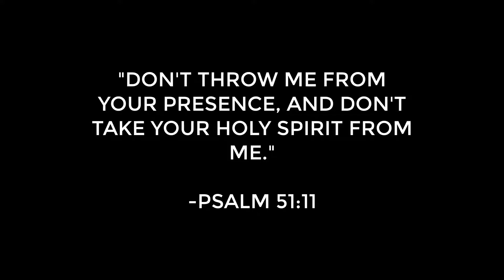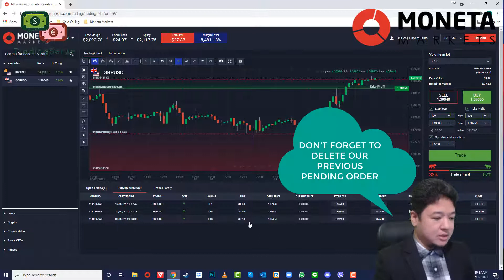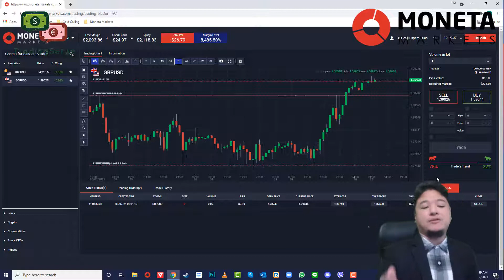KUMITA AKO NG P20,000 IN 2 WEEKS! [TradingSerye Ep. 15] - Moneta Markets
**THIS VID HAD BEEN UPLOADED JUL 12, 2021, WHICH MEANS SOME OR ALL INFO HERE MIGHT ALREADY BE OUTDATED.